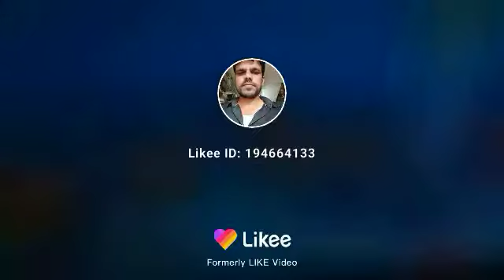Kids Aqua fishes amazing 20 Kids channel